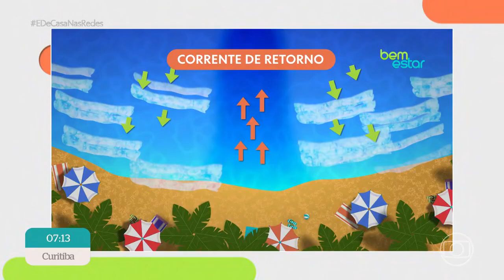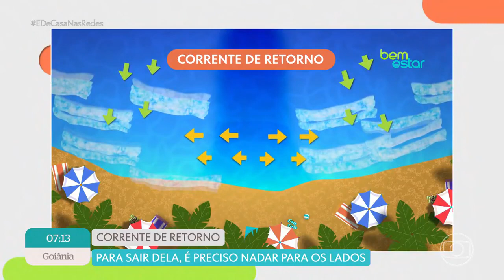SOBRASA fala sobre como evitar afogamentos nas praias, rios e represas no Programa É de Casa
Nesse programa falamos sobre Prevenção em Afogamentos em casa e nas piscinas.

Eu sou parte da solução, e não do problema!
PREVENIR É SALVAR – EDUCAR PARA NÃO SE AFOGAR

É um prazer para a Sociedade Brasileira de Salvamento - SOBRASA estar aqui onde celebramos a prevenção como a ferramenta mais eficaz na redução de mortes por afogamento.

A SOBRASA tem 28 anos e ao longo dessa jornada se dedicou integralmente à prevenção.

SEGUEM UM RESUMO DAS ATIVIDADES SOBRASA NA PREVENÇÃO DE AFOGAMENTOS

1. UNIR O BRASIL NA REDUÇÃO DE AFOGAMENTOS é nossa missão desde a nossa fundação, possibilitando reunir pessoas e instituições que se alinham à causa da prevenção de afogamentos em uma única luta.
Com o nosso lema “PREVENIR É SALVAR” lembramos a todos que se você está prevenindo você está salvando e, portanto, é esse tipo de herói que queremos como voluntário.
E como parte do nosso lema “EDUCAR PARA NÃO SE AFOGAR” destacamos que a educação é a ferramenta mais forte na prevenção do afogamento.

2. Estamos permamentemente INVESTIGANDO CIENTÍFICAMENTE O PROBLEMA AFOGAMENTO
A SOBRASA ajudou a compreender melhor o problema do afogamento com a investigação e publicação de mais de 300 artigos científicos em revistas especializadas, alguns deles usados ​​como protocolos mundiais, e obtivemos a impressionante redução de 50% nas mortes por afogamento nos últimos 28 anos.

3. Reunimos 4.000 voluntários que conceberam e executaram mais de 15 programas diferentes de prevenção de afogamento, abrangendo todas as idades, cenários aquáticos e atividades aquáticas de risco, utilizando diferentes ferramentas recreativas criadas como; mascotes, histórias em quadrinhos, vídeos de desenhos animados e muitos outros.
Em 2023 nossos voluntários realizaram:
• 4.800 ações de prevenção presenciais com 10.000 horas de trabalho
• Educamos presencialmente mais de 1 milhão de pessoas na prevenção do afogamento por ano
• Produzimos 1.521 reportagens em TVs, rádios, jornais e redes digitais
• E disseminamos dicas de prevenção para mais de 100 milhões de pessoas através dos nossos 220 mil seguidores.